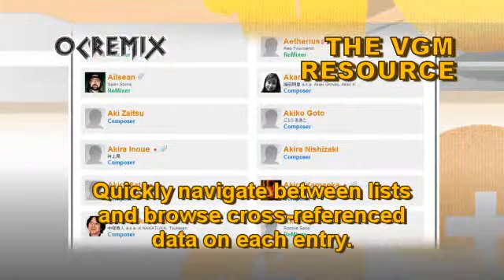OC ReMix #2893: Legend of Zelda: Oracle of Seasons 'Cryomentus' [Root Dungeon] by Lemonectric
• Game: The Legend of Zelda: Oracle of Seasons (Nintendo, 2001, GBC)
• ReMixer(s): Lemonectric
• Composer(s): Koji Kondo, Kyopi, Minako Adachi, PURE SOUND Inc.
• Song(s): 'Level 1 - Gnarled Root Dungeon'
• Album: Featured on "Legend of Zelda: Oracle of Seasons: Lime of the Season"